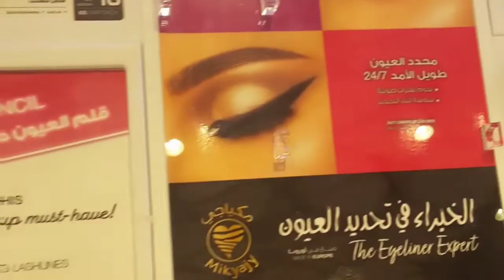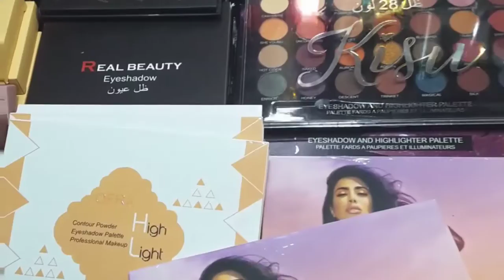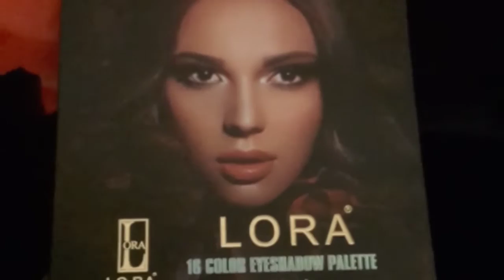Make-up shopping for eid in Riyadh (Saudi Arabia)